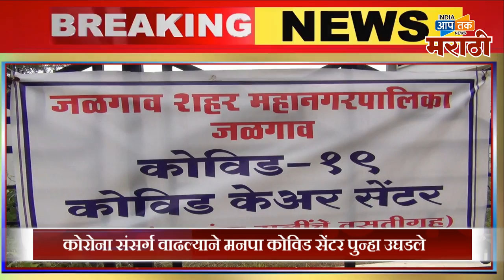जळगाव सुपरफास्ट न्यूज: वाढत्या गॅसभावामुळे गरीबांची परती पुन्हा चुलीवर